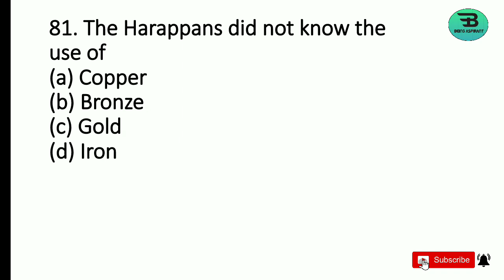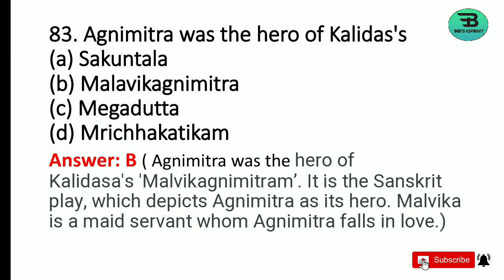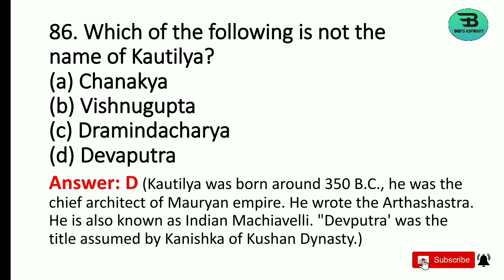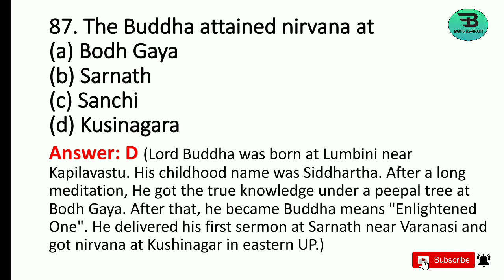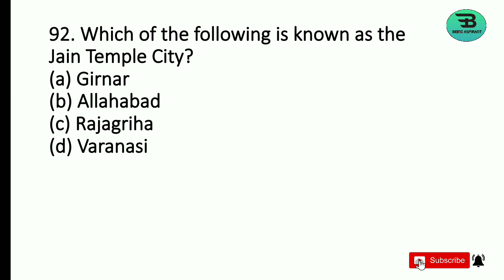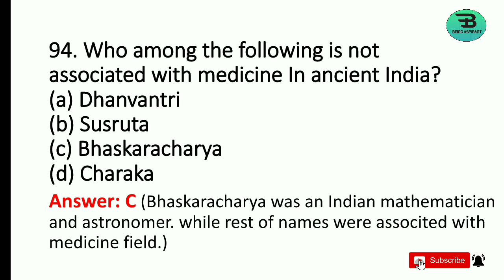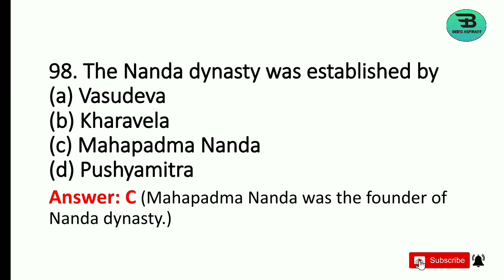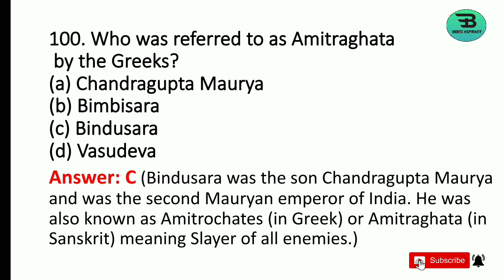Ancient Indian History |Part 4 | Assam Police Sub Inspector & Constable/PNRD/DHS/JAA/Forest/Excise👮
Arihant Objective Computer Awareness :

Geography of India - by Majid Husain

Quantitative Aptitude - by R.S. Aggarwal
My Gear -
Boya Microphone with 20ft Audio Cable (Black)